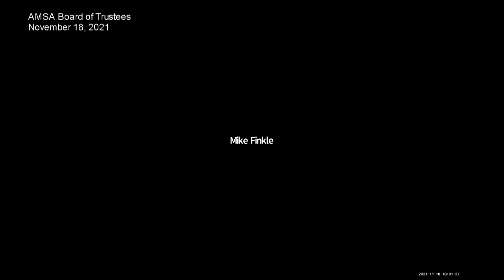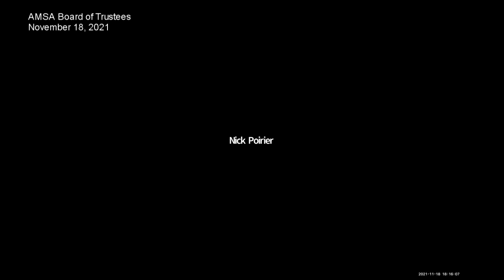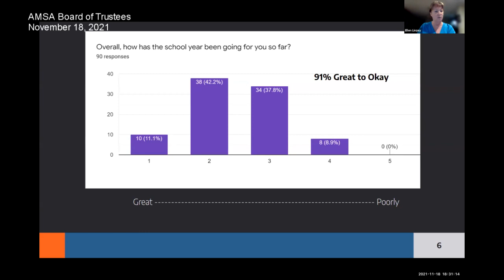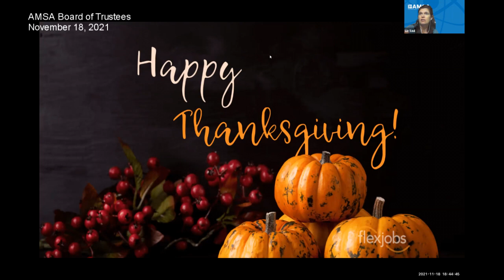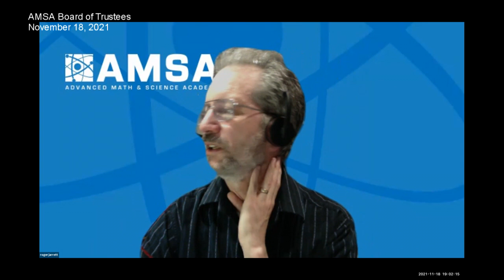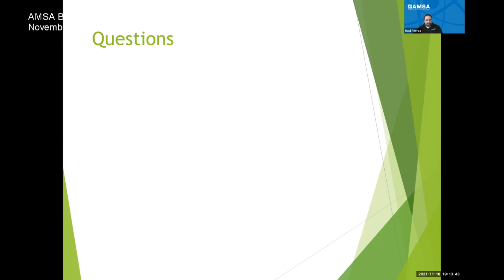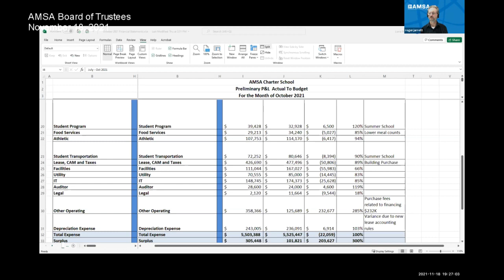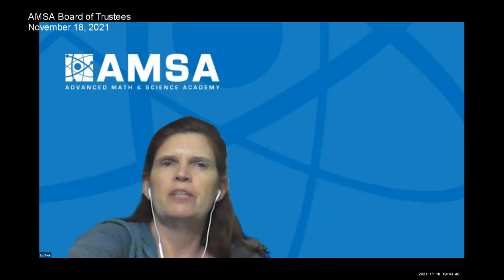AMSA Board of Trustees Meeting - November 18, 2021